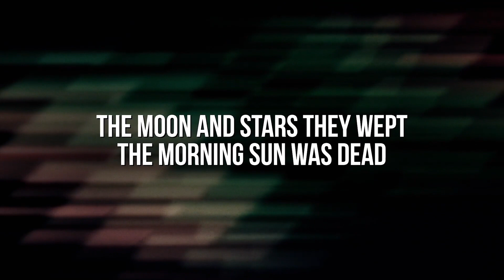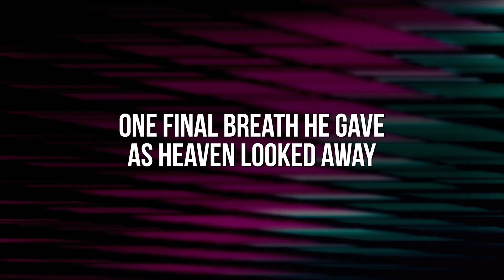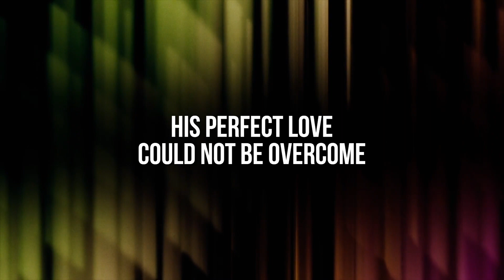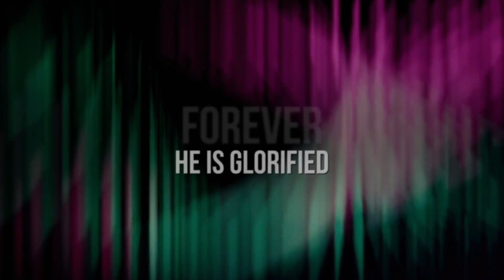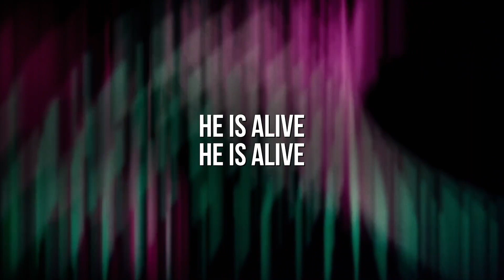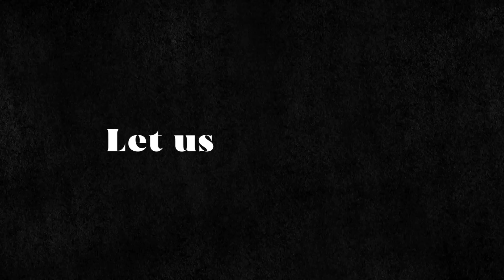Rejoice - An Easter Celebration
Rejoice, because 3 days later, the tomb was found empty and Jesus is alive.